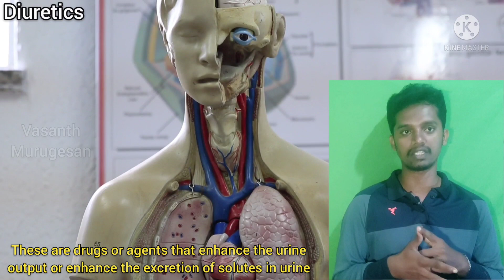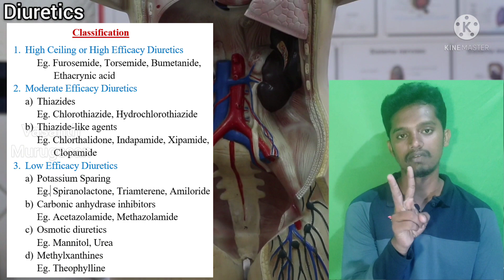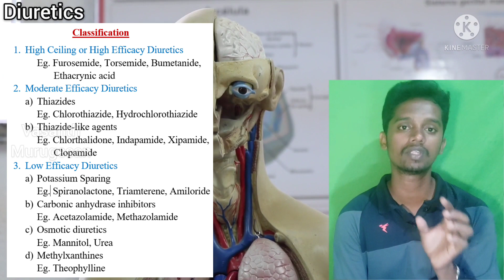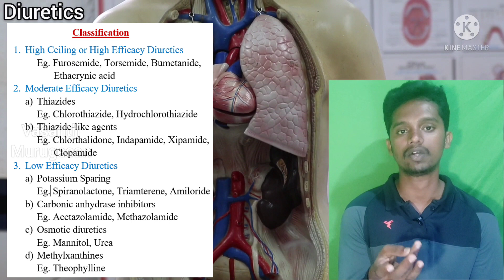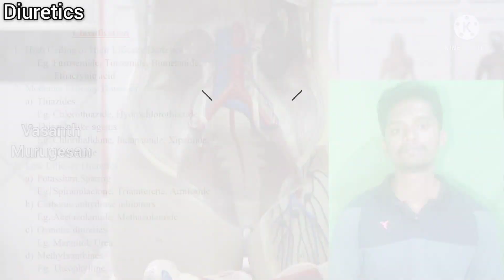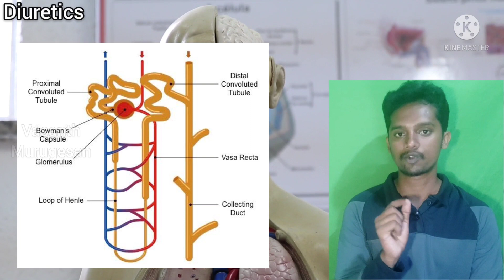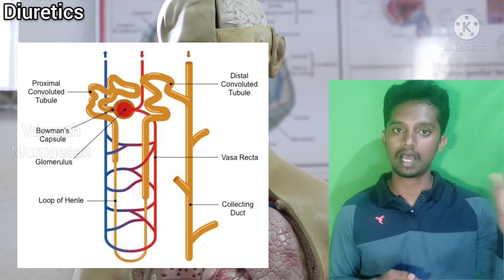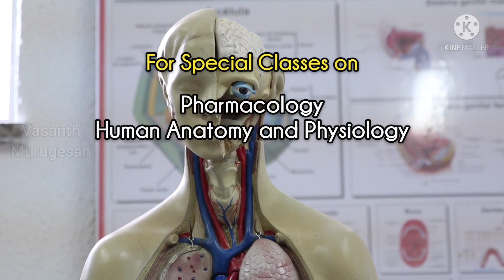Pharmacology of Diuretics in Tamil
Diuretics introduction and Classification

There are major three classes of diuretics are present
1. High Efficacy Diuretics
2. Moderate Efficacy Diuretics
3. Low Efficacy Diuretics